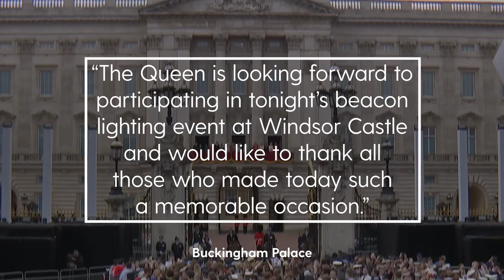Queen to miss St Paul’s service after ‘some discomfort’ at Jubilee celebrations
The Queen will miss the National Service of Thanksgiving at St Paul’s Cathedralin London on Friday “with great reluctance” after experiencing “some discomfort” during Thursday’s Platinum Jubilee celebrations, Buckingham Palace said.